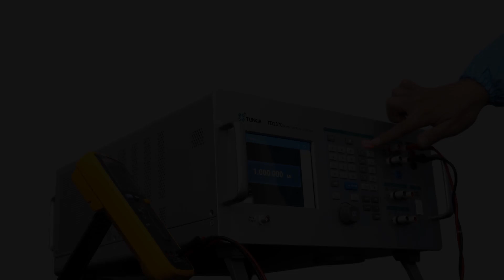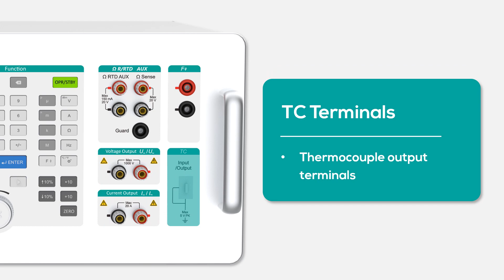TD1870 Multi product Calibrator Intro: From Features to Parameters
After releasing the operation demo video of TD1870 Multifunction Calibrator, we now bring you a detailed intro video regarding to its features and parameters.
As a multiproduct calibrator, TD1870 is designed for 5.5 digit multimeter calibration with accuracy as high as 50 ppm. Except for regular calibrating functions such as ACI, ACV, DCI, DCV, frequency, and resistance testing, TD1870 also has multiple optional functions including DC small signal, thermal resistance, thermocouple testing.